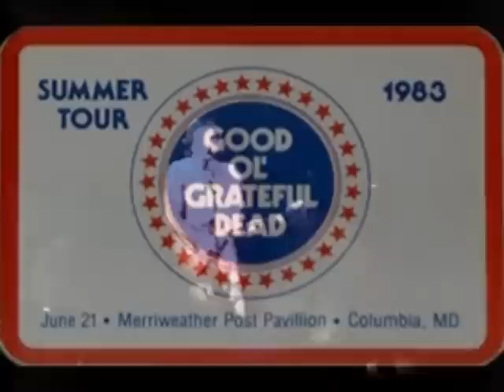Grateful Dead 6-21-83 Merriweather Post Pavillion Columbia MD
Setlist:

Set 1
Alabama Getaway
Greatest Story Ever Told
Dire Wolf
Me & My Uncle
Cumberland Blues
Cassidy
Big Railroad Blues
It's All Over Now
Loser

Set 2
Touch of Grey
Women Are Smarter
Terrapin Station
Estimated Prophet
Eyes of the World
Drums
Space
Throwin' Stones
Black Peter
Around n' Around
Good Lovin'
U.S. Blues

VHS courtesy of Peter Ebel
Deshaker plugin courtesy of Gunnar Thalin
Video capture and restoration by awolfoutwest69
Video editing and audio synchronization by MattMan